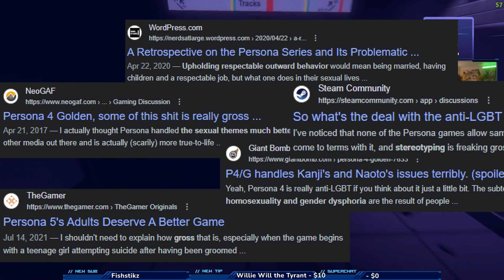I'm Worried For Eternights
Get ready, fellow gamers, because the countdown to Eternights' release is on! 🎮 But hold onto your joysticks, because I've got some wild thoughts about this highly anticipated anime-style action RPG that's been stirring up the community. 🌟

From the moment I laid eyes on Eternights, I was hooked! 👁️ The trailers, the promo materials, the demo – it's like a symphony of hype that's got me all pumped up. 🙌 But wait, there's a catch! 💥 As we brace ourselves for an epic adventure, I can't help but wonder if the game is steering towards ecchi territory.

Let's talk dating mechanics! 💑 The buzz around Eternights has fans drawing parallels to big hitters like Persona and Shin Megami Tensei. 💔 But here's the twist – while it has that Persona-like vibe, it's also taking a plunge into some steamy waters. 🔥💋 It's leaning more towards the saucy side of the spectrum, which might leave us all blushing! 😳

 I'm all for exploring the boundaries of storytelling and gaming, but will Eternights be steering into controversial waters? 🌊🌊 Brace yourselves – it's possible. As the gaming community becomes a melting pot of perspectives, the game's daring approach might just spark a firestorm of debates. 🔥🔥

Eternights could be unveiling a side of gaming that's usually tucked away. 💥 If you thought the Persona series walked a fine line, get ready for Eternights to dance on that edge and maybe even tip over! 😲

What's my verdict? 🤔 Well, I'm strapping myself in for the ride of a lifetime. I've got my reservations, but you know what they say – expect the unexpected. 🚀 Let's celebrate diversity in gaming, even if it means things might get a bit steamy! 🔥

As I gear up to dive into Eternights on September 12th, I'm keeping an open mind and a sense of adventure. Who knows, this could be the spark that ignites a new popularity to these types of RPGs! ⚔️🌌

Don't forget to try out the demo if you haven't – this is just the tip of the iceberg, and I can't wait to see you on the other side of this epic journey. Buckle up, stay curious, and let's embark on this adventure together! 🌟🎮

Anime and Otaku Lifestyle!